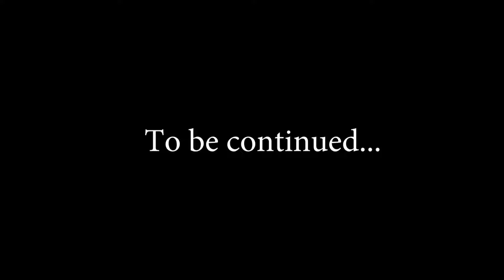РОБОКОП. СНАЙПЕР. ЦЕНЗУРА В ИНТЕРНЕТЕ! Прохождение My Friend Pedro #5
Робот из робокопа, новый враг - снайпер, сложные ловушки.

Мой друг Педро (My Friend Pedro) - новая игра стрелялка.
Прохождение на русском. Веселая игра Мой друг Педро.